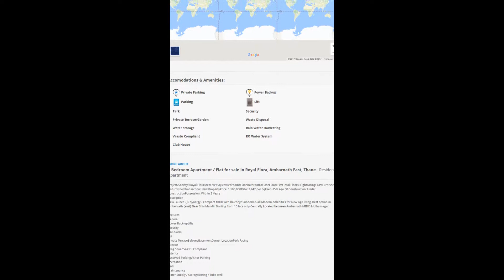1 Bedroom Apartment / Flat For Sale In Royal Flora, Ambarnath East, Thane - Residential Apartment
Project/Society: Royal FloraArea: 509 SqFeetBedrooms: OneBathrooms: OneFloor: FirstTotal Floors: EightFacing: EastFurnished: UnfurnishedTransaction: New PropertyPrice: 1,500,000Rate: 2,947 per SqFeet -15% Age Of Construction: Under ConstructionPossession: Within 2 Years
Description
New Launch - JP Synergy - Compact 1BHK with Balcony/ Sundeck & all Modern Amenities for New Age living. Best option in Ambernath (east) Near Shiv Mandir Starting from 15 lacs only Centrally Located between Ambernath MIDC & Ulhasnagar.

Features
General
Power Back-upLifts
Security
Fire Alarm
Lot
Private TerraceBalconyBasementCorner LocationPark Facing
Interior
Feng Shui / Vaastu Compliant
Exterior
Reserved ParkingVisitor Parking
Recreation
Park
Maintenance
Water Supply / StorageBoring / Tube-well